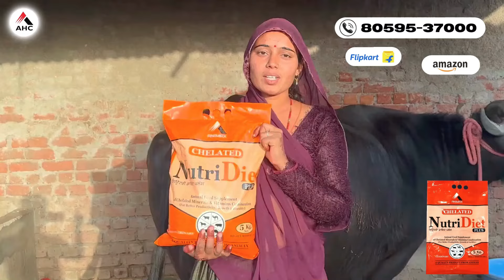8,0**** में दोनों बुलो का जोड़ा || रोहित गुलिया, पेलपा,झज्जर || Pashupalanvikasmanch